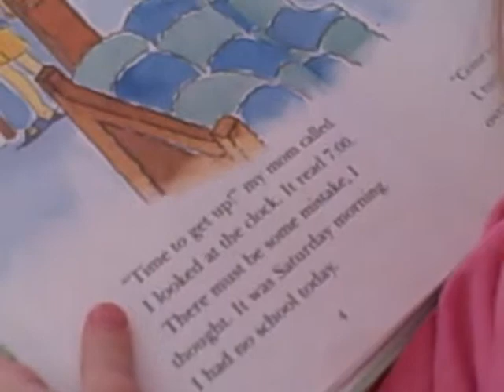Marion reading at 4 1/2 years old